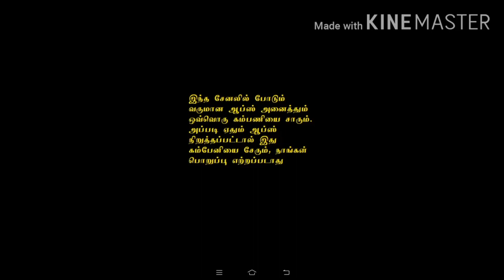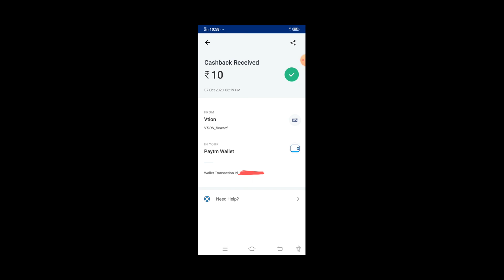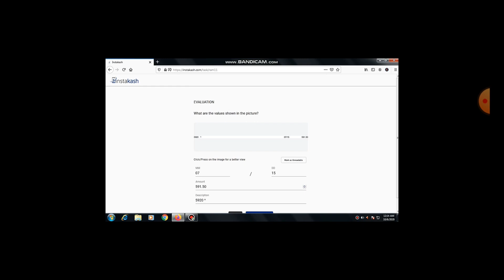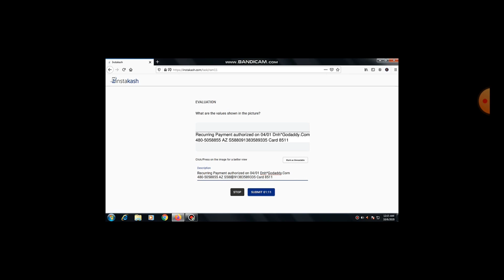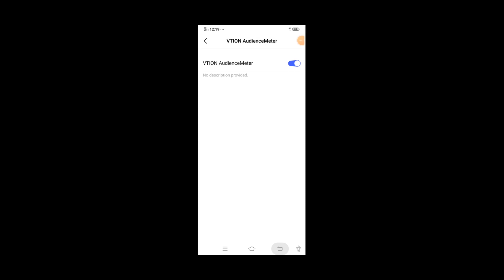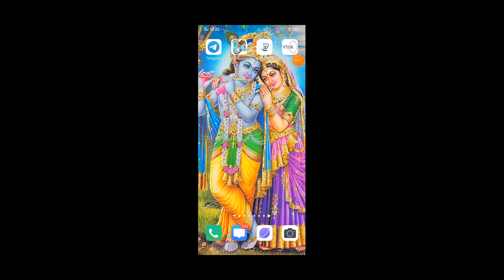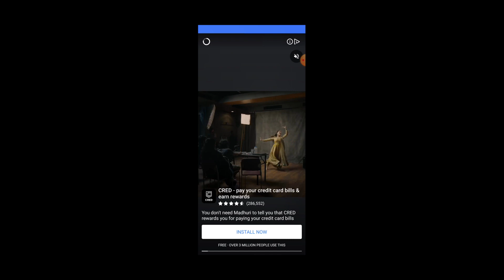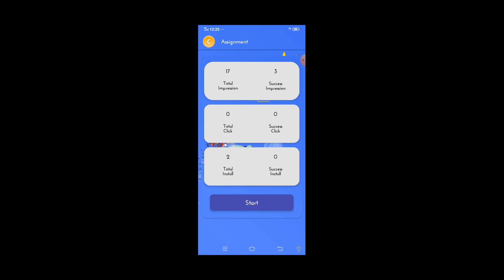form filling jobs online without investment in tamil | data entry jobs work from home in tamil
Hi Friends,

BELOW LINK IS OUR CHANNELS HOME PAGE, YOU CAN WATCH OTHER EARNING VIDEOS ALSO

BELOW LINK IS A DATA ENTRY JOB WEBSITE YOU CAN WORK IN BOTH SYSTEM AND MOBILE

1. App Name : Instakash

BELOW LINKS ARE NEW EARNING APPS

1. App Name :  Car Insurance

2. App Name : VTion Audience

3. App Name : King Wala

(waiting for the payment)

BELOW LINK IS THE PERMANENT EARNING WEBSITE

1. Website Name : Gpt Planet

BELOW LINKS ARE OTHER DATA ENTRY WEBSITES AND APPS

1. APP NAME : CAPTCHA TYPERS

2. Website Name : Kolotibablo

(You can login to this website and can install the app, click the option "Work Via App")

3. APP NAME : 2 CAPTCHA

Best Time To Work With 2Captcha

Night Time

After 12.30Am